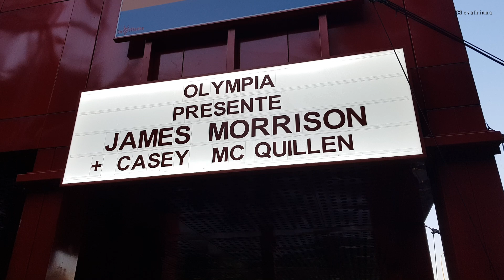france / Reunited with Best Friends in Paris / Thrift Shop & James Morrison Concert!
MUSIC